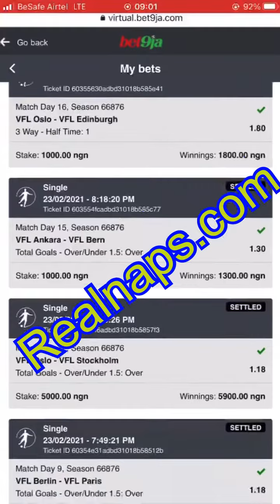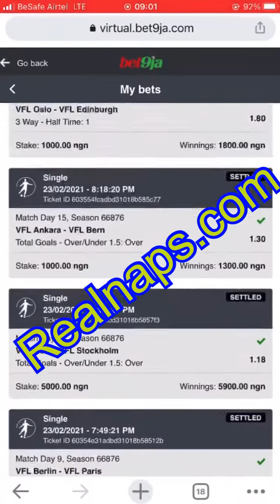Tile coming 3